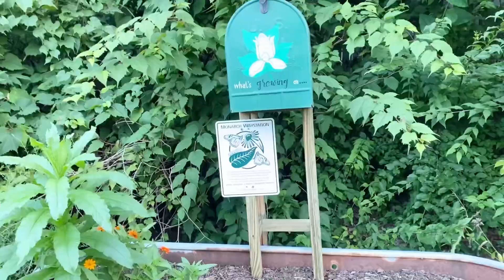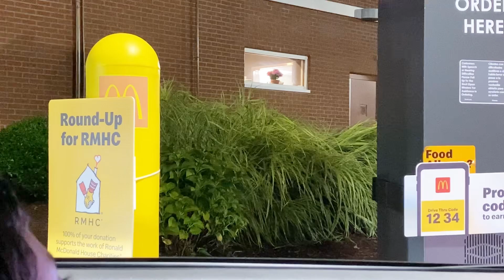আজকে অনেক বেশি বাজার নিয়ে আসলো সব গুছিয়ে বিকেলে সুন্দর জায়গায় গেলাম,শেষ সময় এতো সুন্দর কিছু দেখলাম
আজকে অনেক বেশি বাজার নিয়ে আসলো সব গুছিয়ে বিকেলে সুন্দর জায়গায় গেলাম,শেষ সময় এতো সুন্দর কিছু দেখলাম,স্নেহার বাবা আজ ১০ পাউন্ড মুরগি ,৪০ পাউন্ড চিকেন,চাল নিয়ে আসছে, বিকেলে যে সুন্দর জায়গায় গেলাম,অনেক সুন্দর সবজি বাগান দেখলাম,অনেক মরিচ,বেগুন,শশা,সিম গাছ দেখলাম,আর শেষ সময় অনেক সুন্দর জায়গা দেখলাম , খুব ভালো লাগলো,পুরো জায়গাটা খুবই সুন্দর#everyone